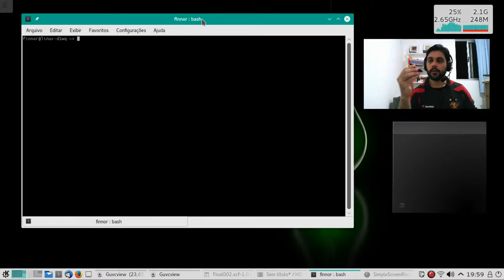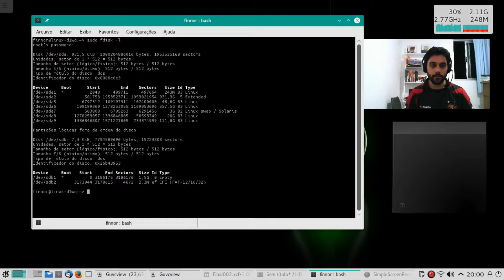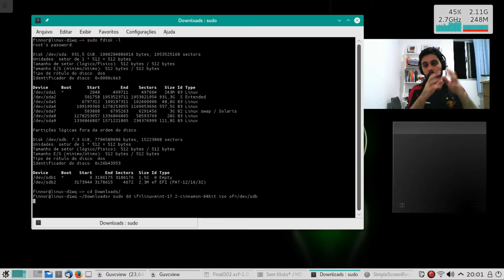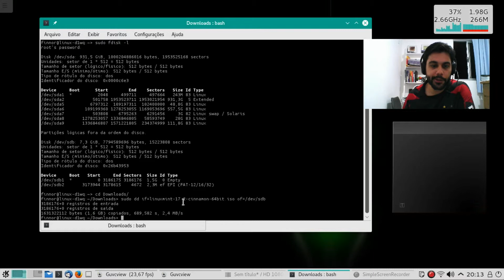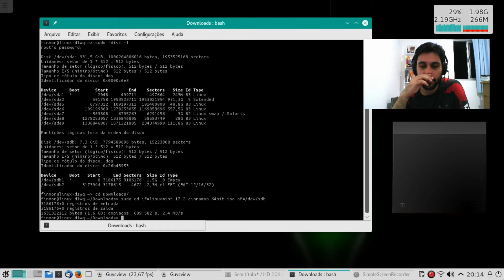[Dicas] Usando o comando DD para criar pen drive bootável. (openSUSE)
Vídeo rápido para mostrar como uso o comando DD para criar pen drives bootáveis. Espero que gostem.

Curtam, comentem e se inscrevam.
Podem compartilhar também. :)